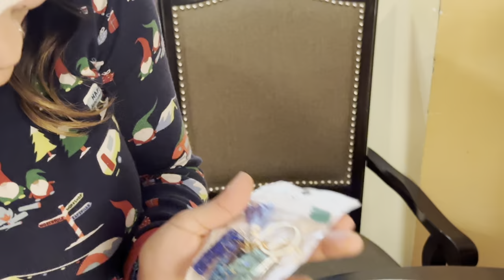ASI VIVI NAVIDAD CON MI FAMILIA/LILI ZETINA